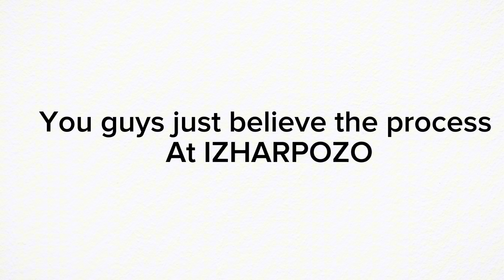HAPPY 67TH MALAYSIAN INDEPENDENCE DAY FROM IZHARPOZO & LIL AMIRUL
About IZHARPOZO:
Since 2019, I've been creating content for teens and everyone looking to relax, relieve stress, and have fun. Join me for gaming, vlogs, memes, and more. My goal is to help others and beat loneliness, just as I did when I was a teenager.

Google Maps (Profile)(To see my profile & see a picture about the vlog I made and review previous that(in the past) :

Credit Music In My Video!: